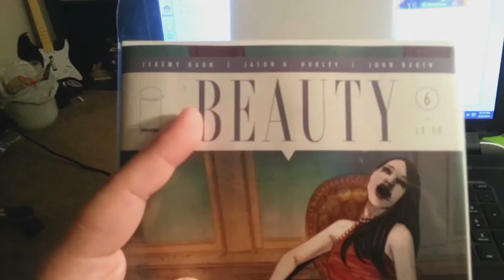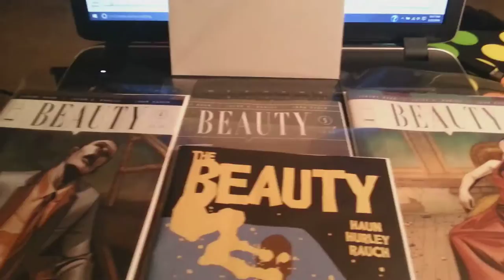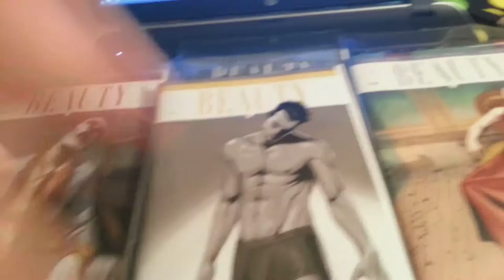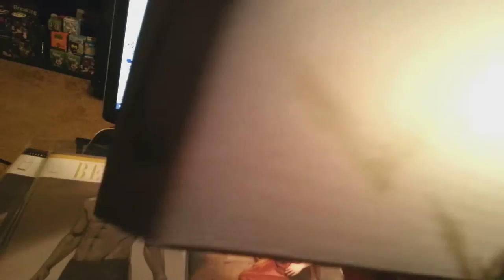IMAGE COMICS THE BEAUTY HAUL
IMAGE COMICS THE BEAUTY HAUL, This is a very interesting story and a bit of a crime cop drama style i love those lol